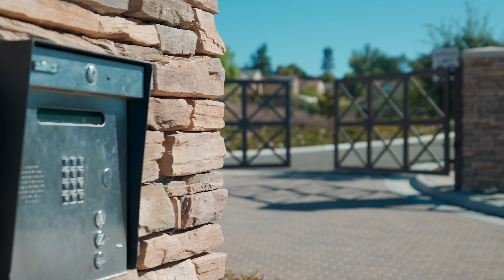31712 Abruzzo St, Temecula Ca 92591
📣 𝐉𝐔𝐒𝐓 𝐋𝐈𝐒𝐓𝐄𝐃 in Temecula!  🏠

4 Bed | 4.5 Bath | 3 Car Garage
✨ Prime location and privacy! Imagine waking up each morning watching your private hot air balloon show, well no need to imagine any longer enjoy spectacular Wine Country Views from your outdoor master bedroom retreat.  This is a rare opportunity to get a like new home built by Van Daele featuring 4 spacious bedrooms, 4.5 bathrooms (including 1 bedroom and full bathroom downstairs, junior suite) just under 3,100 sq. ft. of living space, sits perfectly on a quiet of a cul-de-sac in the highly desirable gated neighborhood of The Vineyard with low taxes at 1.2%.

Your trust. Your team. Superior results.  Who you work with matters!